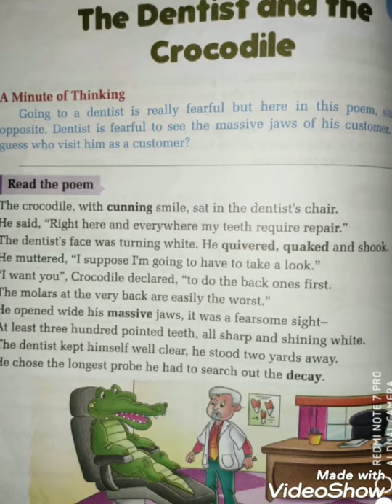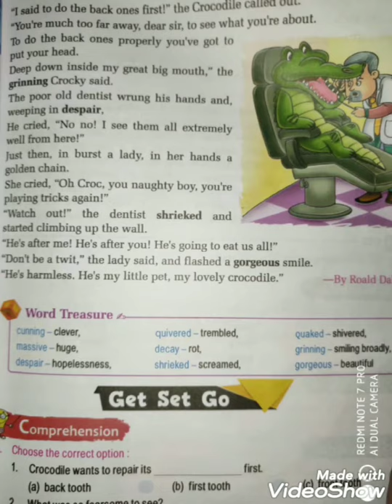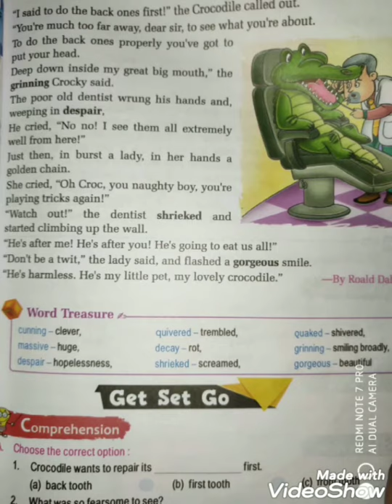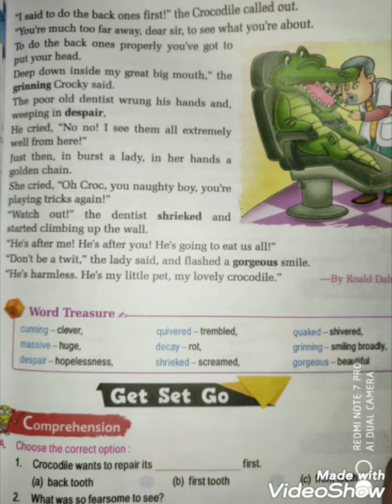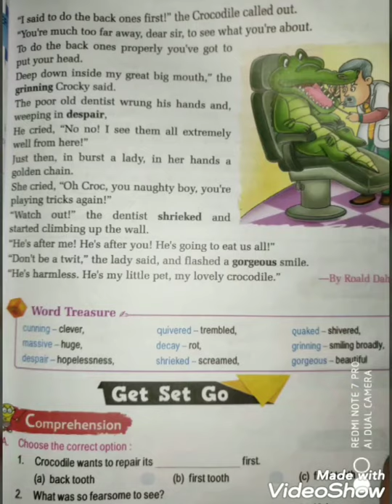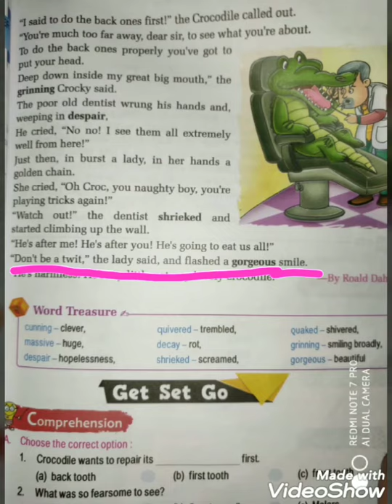The dentist and crocodile......... Chapter-8.........Class-3......... Subject-literature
today I will send you full chapter explanation in Hindi of chapter 8 so listen the video very carefully and if you have any doubt in this video you can ask me...